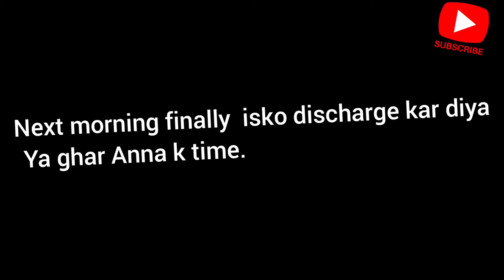daily vlog : actually meri bhai ko hui.... / last mai finally mili discharge 🙏🙏😓😓